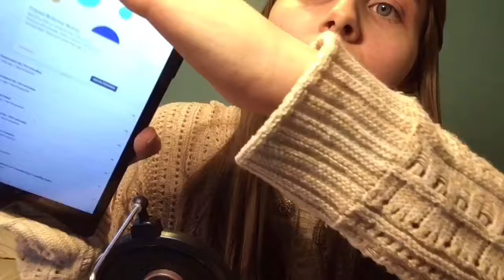7 Legitimate Ways That I Have Actually Made Money Online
· MY E-BOOK